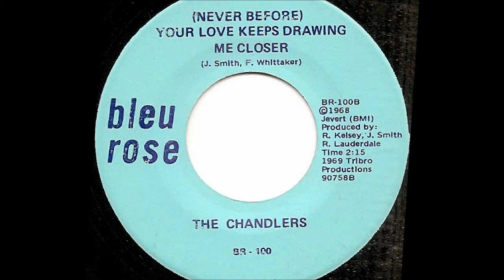The Chandlers Your love keeps drawing me closer